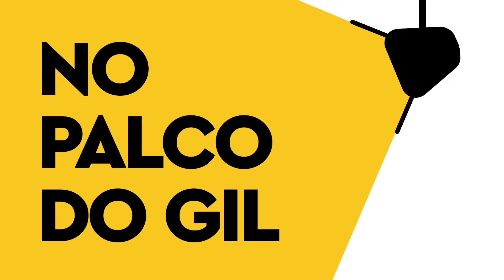M80 | No Palco do Gil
A “ Falésia do Amor" foi o segundo tema reggae dos Santamaria, apesar de serem uma banda de Dance Music, este é o tema de maior sucesso da banda em disco e ao vivo.